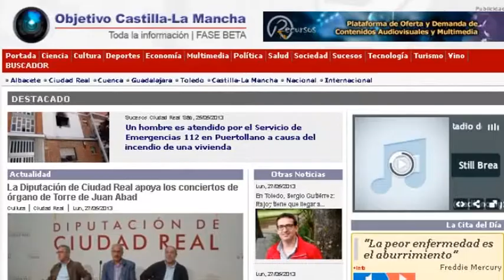La gente de Ciudad Real opina sobre sus fiestas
En OCLM hemos salido a la calle a preguntar a los ciudadanos de Ciudad Real sobre las ferias y las distintas actividades. ¿Cual serán las actividades favoritas de los ciudadrealeños?